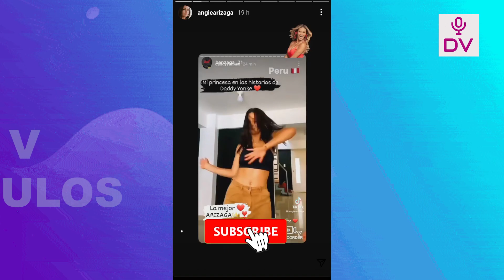JOTA BENZ A ANGIE: MI PRINCESA EN LAS HISTORIAS DE DADDY YANKEE!!